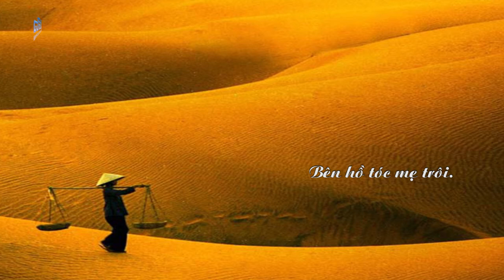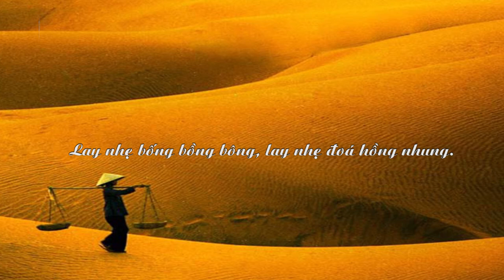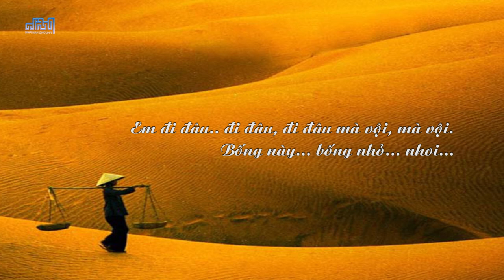Bống Bồng Ơi | Trịnh Công Sơn | Hồng Nhung | Live Version